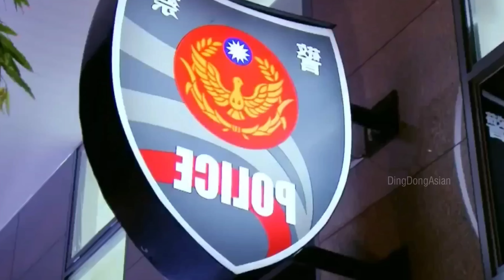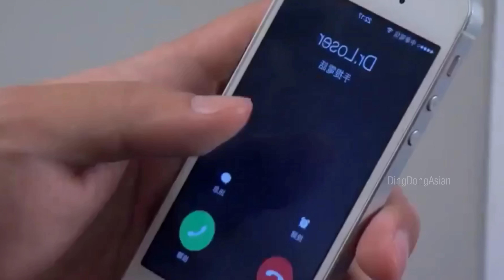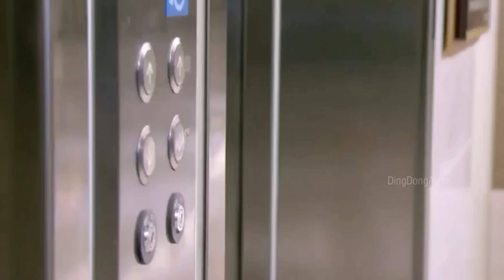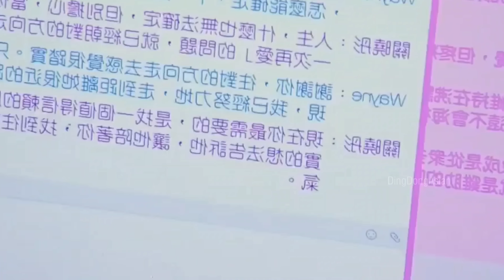H.O.T Guy Picks Up Her In His Arms Take Her away In Front Of Everyone... Part-5 l In Hindi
Drama name : Murphy's Law OF Love